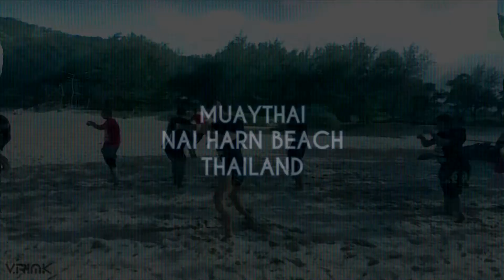Eagle Muaythai Thailand - Promocional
- Filmagem e Edição de vídeo.
- Video Filming and Editing.
By: Vanessa Rimkievicz